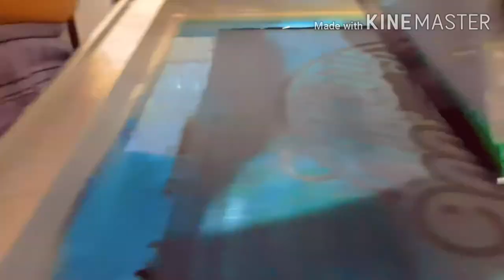Screen printing B-Roll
How to Screen printing from the start.